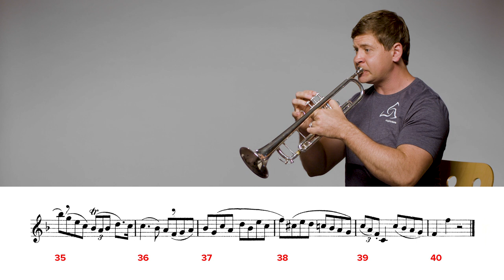2019-2020 TMEA All-State Trumpet Etude #1 - No. 40 by Wurm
Performed by Kyle Sherman of the Fort Worth Symphony Orchestra.
Sound recording by Derek Wright.
Produced by Mark Houghton.
Special thanks to CityView Church in Ft. Worth, Texas.